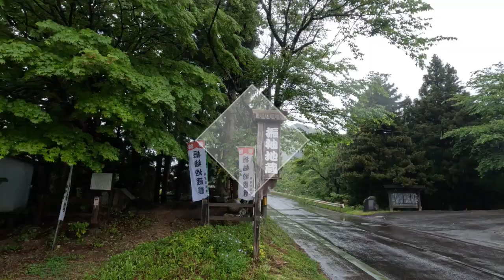large grass shoes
Shichikashuku，Weirdest town in the world